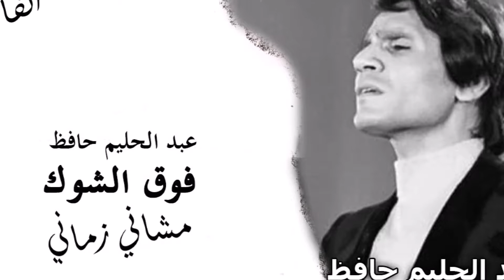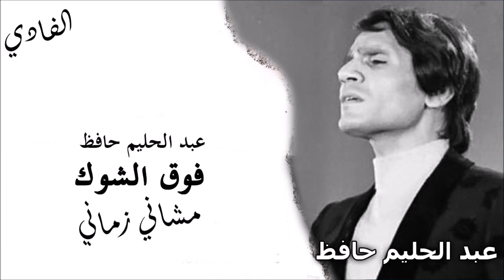فوق الشوك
عبدالحليم حافظ